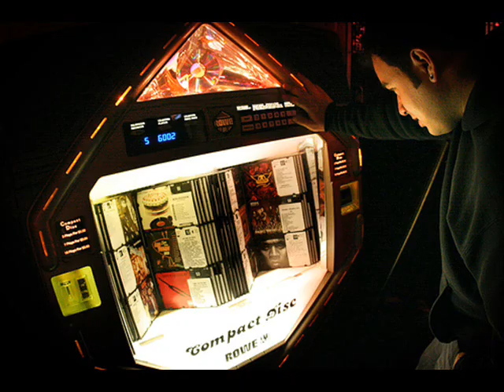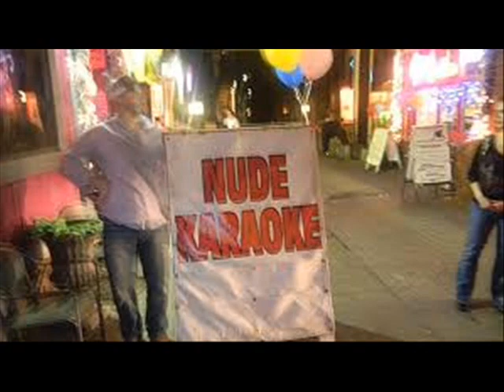Eddie London - Business As Usual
A song I simply haven't been able to find on-line anywhere by anyone. This was recorded by a friend named Eddie London in 1991. I was playing this recording at the end of the night years ago after a sound gig at a club in Bowling Green, Kentucky. As the song was playing I learned that man who wrote the song was in the room, Dennis Adkins. I have been covering the song for years with a couple of local bands in western Kentucky. I hope you like it as much as I do. Here's Business As Usual!